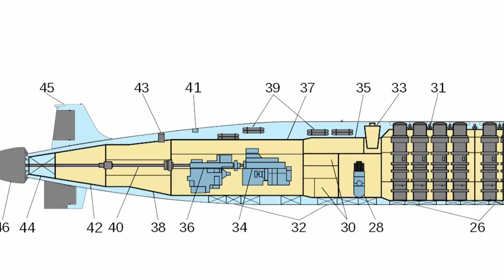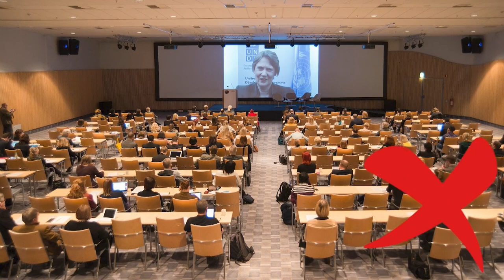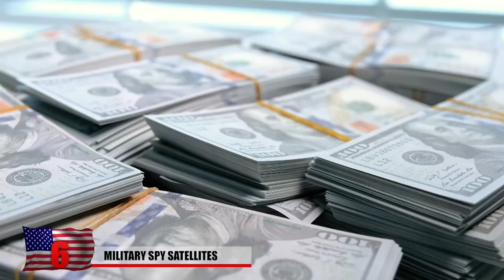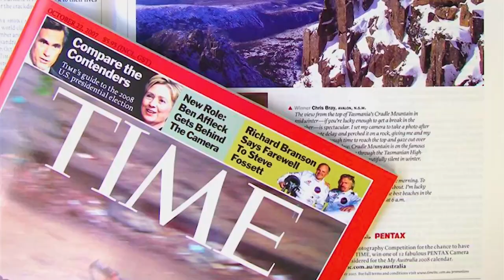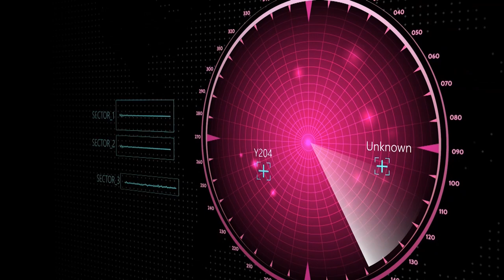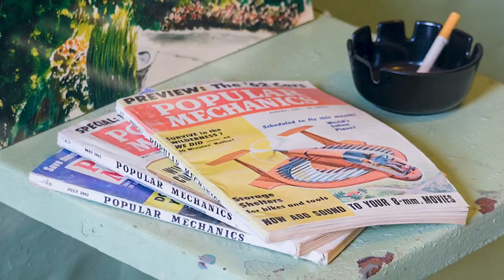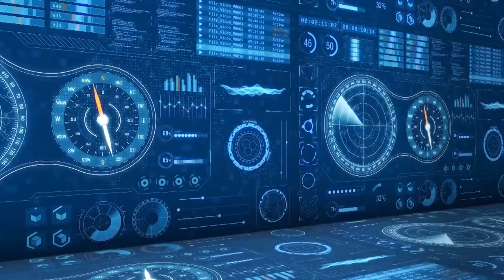9 Scariest Technologies That Could Be Used In A War Against Russia!